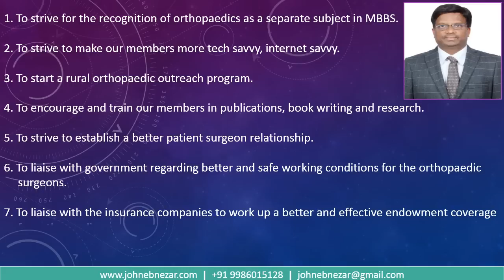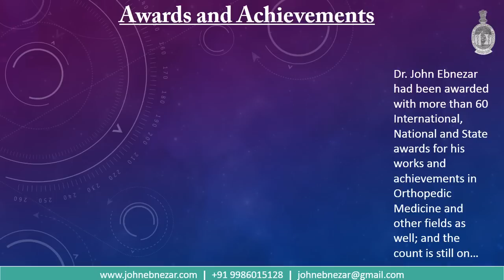Dr. John Ebnezar :Candidate for IOA President Elect 2014-15 | Manifesto and Vote Appeal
Indian Orthopaedic Association Election 2014-15
Vote for Academic Excellence, Vision and Motivation, Leadership and Dynamism. Dr. John Ebnezar is a world renowned Orthopaedic Surgeon and in the only one Orthopaedic Surgeon to have entered Guinness World Records for Book Wrtitng. He has written over 203 medical books which are widely used by Medical Students and general public. He is contesting for the IOA President Elect. Kindly extend your support and Vote for Dr. John Ebnezar.

Background Score Credit : "Bandari-The Sound Of Silence" - Kontor New Media